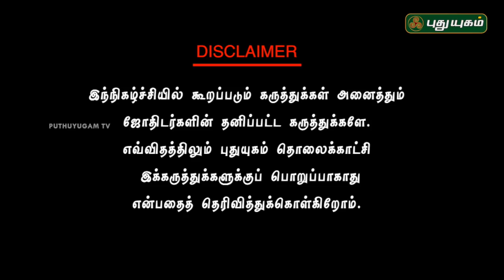குரு பெயர்ச்சி பரிகார ராசிகள் மற்றும் பலன்கள்! | Neram Nalla Neram | Nanganallur Panchanathan